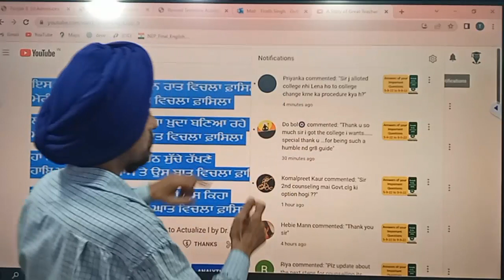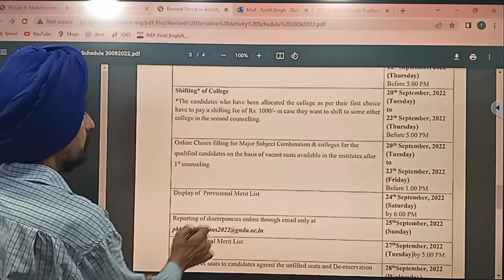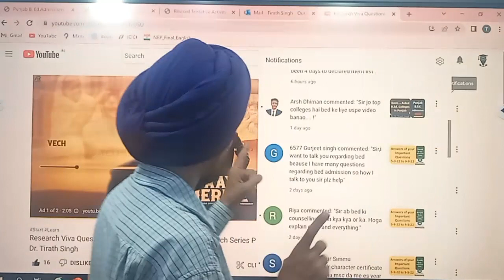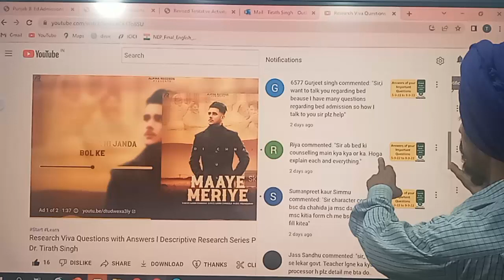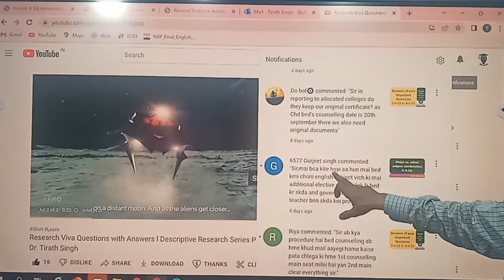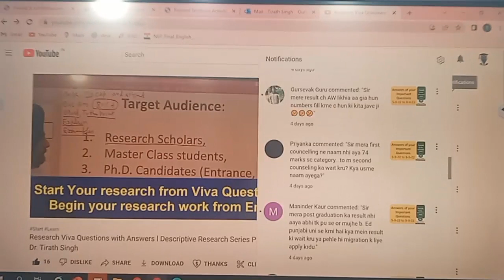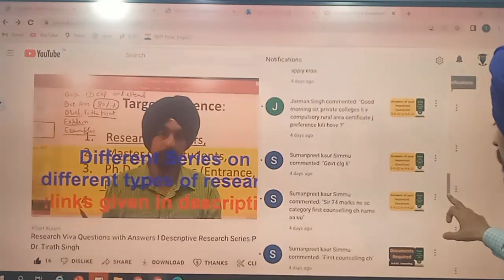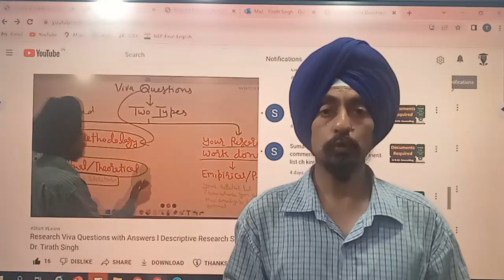Answers of your Important Questions9-9-22 to 14-9-22 l l Learn to Actualize l by Dr. Tirath Singh